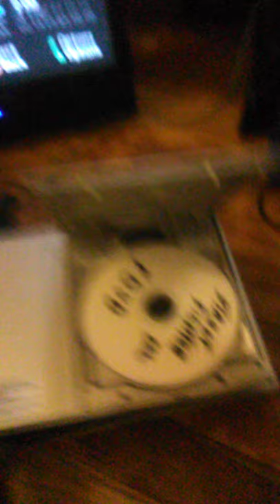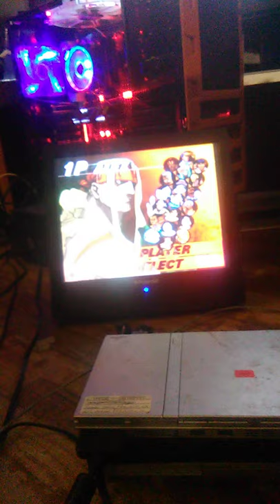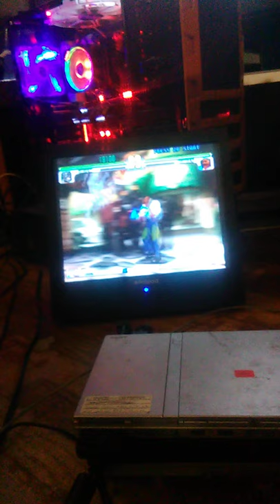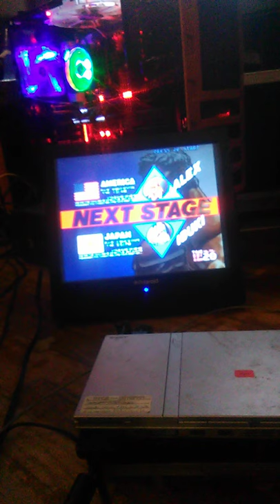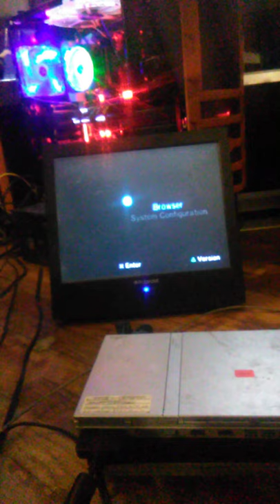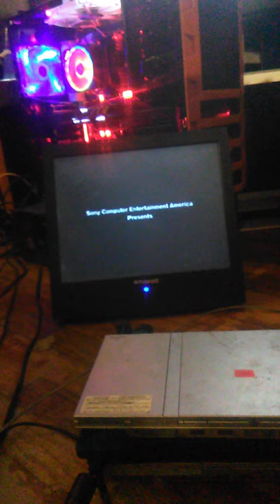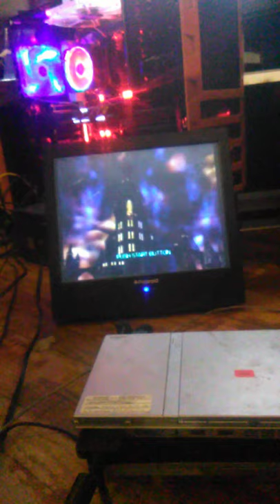FreeDVDBoot - New PS2 Backups Method - ESR r9c Chainloader NO Memcard Required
Pulled out a Dusty ole PS2 to try the new selfbooting method discovered by Cturt and others... Pretty Cool Actually Reminds Me Of Dreamcast Days.. This is just a small Demo of Street Fighter Collection and Dark Cloud selfbooting and running Via FreeDVDExploit cheers.